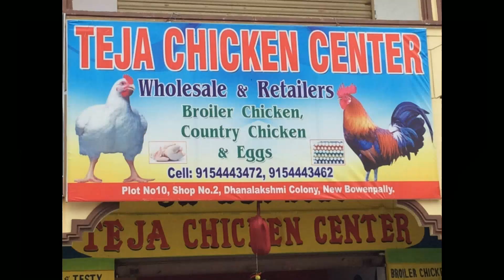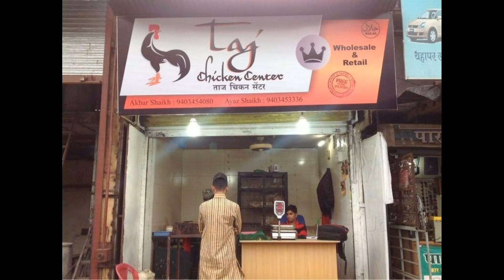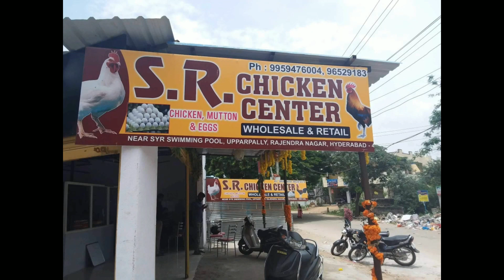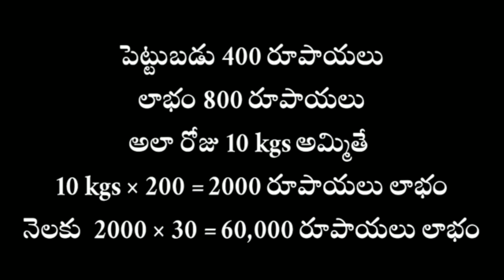CHICKEN CENTER BUSINESS IDEA IN TELUGU,CHICKENS CENTER, CHIKEN,CHIKEN BUSINESS,TELUGU BUSINES IDEA'S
CHICKEN CENTER BUSINESS IDEA IN TELUGU,CHICKENS CENTER, CHIKEN,CHIKEN BUSINESS,TELUGU BUSINES IDEA'S,Business ideas in Telugu - 10 | Chiken center business profit and income Business ideas Telugu | Chicken Shop Business Profits and income
Chicken center Business|| chicken|| Suguna Chicken Outlet|| Vencobb Chicken|| Telugu business ideas
chicken center business in telugu||telugu business ideas||telugu business plans ||nareshprotv||protv –